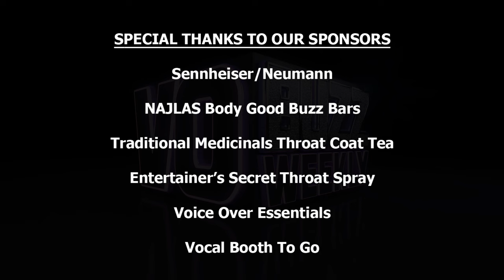Kevin Shinick PT2 - Robot Chicken DC Comics Special EP170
Chuck and Stacey J. finish their conversation with the Emmy and Annie winning creator of MAD the Animated Series, Kevin Shinick who talks about how he keeps all the aspects of his career in balance as well as great advice for turning what you love to do into a career by utilizing resources available to you.

Kevin reveals some of his current projects like the Robot Chicken DC Comics Special, the Scooby Doo and KISS: Rock n’ Roll Mystery movie, a panel with KISS at ComicCon 2015 and some on-camera TV work.

He speaks to his approach for writing shows that are appropriate for kids and adults while still being true to his vision. We find out how the answering machine helped develop his voice talents and what he loves about his life.

Kevin reflects on what he feels are the keys to his success and explains more wisdom he received from mentor, Tony Randall. The episode closes with a funny Gene Simmons story, the IF question pertaining to fashion and some of Kevin’s celebrity likenesses.